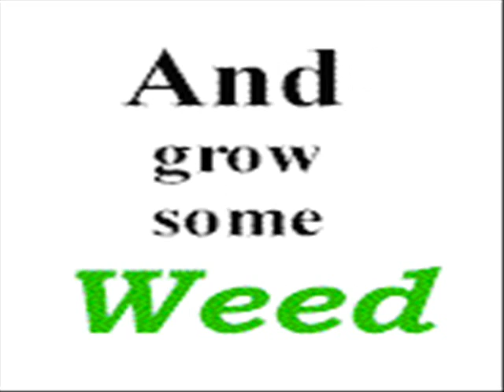new monkey mc sparky d all around the world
all around the world mc sparky d